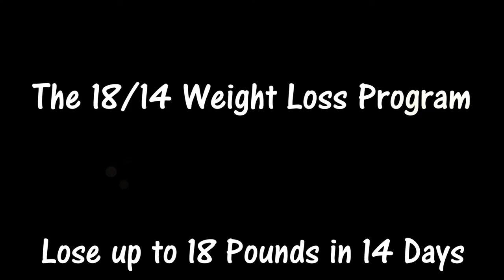How to Lose up to 18 pounds in 14 days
The 18/14 Weight Loss Program teaches you how to lose up to 18 pounds in 14 days
video created by yourvideopro Bonnie Keith